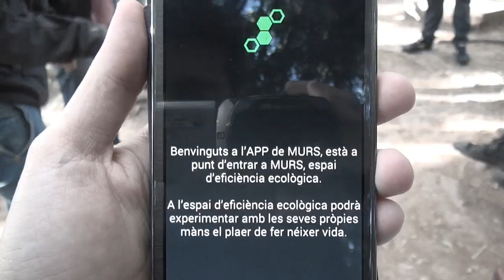M.U.R.S. SMARTSHOW DE LA FURA DELS BAUS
'M.U.R.S.', prova/ assaigs  de la instal·lació de La Fura dels Baus
La nova producció serà el primer SmartShow de la història i s'estrenarà el 30 de juny al Grec Festival de Barcelona

Com serà viure a les anhelades SmartCities del futur? Què es deu sentir en viure en un entorn imperat per la tecnologia en estat pur? Us atreviu a viatjar a un espai regit per criteris d'intel·ligència i eficiència augmentada?

Les ciutats d'avui en dia, tal com les coneixem, són fruit de la revolució industrial. Però la seva transformació en SmartCities és i serà conseqüència directa de la revolució tecnològica i informativa que estem vivint. Si bé aquest desenvolupament ja ha afectat individus, empreses i economia, els paradigmes actuals de la vida urbana tenen els dies comptats. La carrera de les ciutats intel·ligents ja ha començat.

Amb la finalitat de viure aquest nou model de democràcia digital, La Fura dels Baus planteja la vivència teatral d'una autèntica SmartCity. M.U.R.S. apaivagarà totes les incògnites als qui visquin aquesta instal·lació 2.0. Serà l'experiència de viure en un món prototípic on les premisses de les ciutats intel·ligents es porten fins al límit. Inclourà totes les dimensions d'aquesta revolució, sense excepció: economia, mobilitat, ecologia, ciutadania, governabilitat i vida digital. Ens trobem, sense cap mena de dubte, davant del primer SmartShow de la història, amb l'inconfusible segell de La Fura.

Per tal de forjar els fonaments d'aquesta instal·lació 2.0, els components de La Fura dels Baus han treballat durant una llarga temporada al Massachusetts Institute of Technology (MIT) i al Futurelab de l'institut Ars Electronica de Linz (Àustria). A més a més, també han comptat amb l'assessorament del prestigiós departament d'Open Systems de la Universitat de Barcelona i la Universitat Rovira i Virgili, juntament amb TigreLab i l'Institut Muncipal d'Informàtica de Barcelona.

Després de 20 anys desenvolupant i investigant projectes pel seu propi compte, els directors de La Fura dels Baus es reuneixen de nou. Tot aquest temps deambulant pels diferents camins fureros ha permès enriquir-se i experimentar amb nous llenguatges. Tornar a unir forces en un moment com aquest, doncs, és ben natural: tota l'experiència ha estat catapultada per dissenyar M.U.R.S., la nova obra de La Fura dels Baus. Serà el tret de sortida del Grec Festival de Barcelona, l'any del tricentenari del 1714.